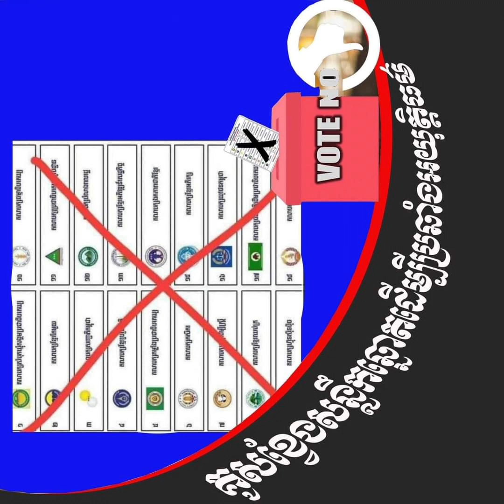យុវជន សួង នាគព័ន្ធកំពុងគាស់គល់ឈើ